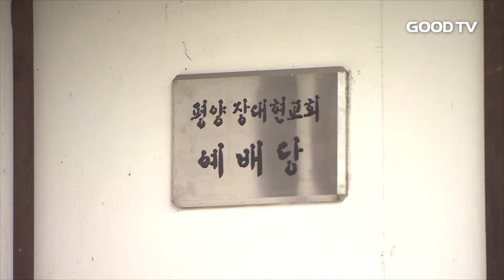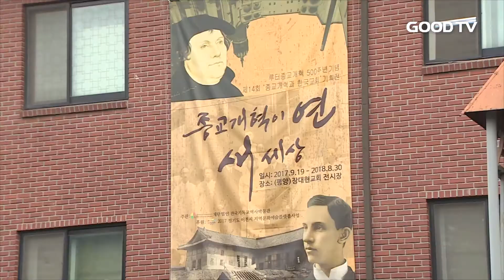[GOODTV NEWS 20170920] 종교개혁, 초기 한국교회에 미친 영향은?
종교개혁이 개화기 한국 사회와 교회에 어떤 영향을 미쳤는지 알리는 특별전시회가 마련됐습니다. 한국기독교역사박물관은 종교개혁 500주년을 기념해 초기 한국교회의 역사를 보여주는 문헌 60여 점과 사진 120여 점을 선보였습니다.

'종교개혁이 연 새 세상'이란 주제로 마련된 이번 전시는 평양대부흥 운동의 발화점인 장대현교회를 재현한 건물에서 열렸습니다. 전시회에선 초기 한국교회를 이끈 선교사들의 헌신 뿐 아니라 교육, 여성의 지위 등 다방면에서 근대화를 앞당긴 기독교의 역할을 살펴볼 수 있습니다.

학예연구실장 이인수 목사는 “루터의 종교개혁은 유럽의 기독교가 전 세계로  확산되는 계기가 됐다”며 “한국에도 1880년을 전후로 기독교가 전파돼, 정치와 문화 등 사회 전반적으로 큰 영향을 미쳤다”고 설명했습니다.

이 밖에도 도자기에 직접 성경 말씀과 그림을 새겨 넣는 체험 프로그램이 준비돼 있습니다. 이번 전시는 경기도 이천 한국기독교역사박물관에서 내년 8월까지 진행됩니다.